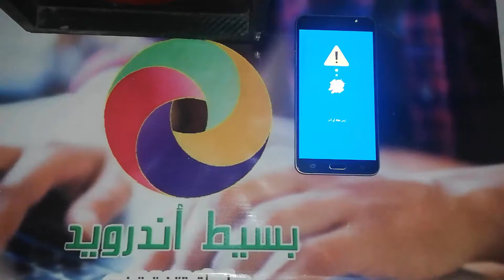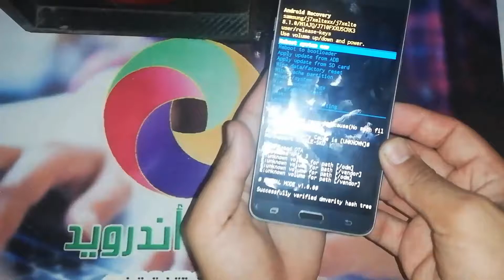فورمات سامسونج - اعادة ضبط المصنع سامسونج جلاكسى جا 7 2016 | Hard Reset Samsung Galaxy J7 2016 J710F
فورمات سامسونج جا 7 2016 " samsung ".
هى عملية تتيح لك عمل فورمات أو إعادة ضبط المصنع لهاتف سامسونج جا 7 2016, وكيفية عمل طريقة الفورمات " hard_reset  " الى الهاتف سامسونج جلاكسي جا 7 2016 " Samsung Galaxy J7 2016 " موديل " SM-J710F ".

طريقة فورمات سامسونج جا 7 2016 مغلق
كما ذكرنا سابقا هى طريقة نتعلم بها فورمات الهاتف أو اى جهاز سامسونج عن طريق الريكفري مود " Recovery Mode " لجهاز سامسونج " Samsung Galaxy J7 2016 " فى حالة نسيان رمز " Pin " الهاتف أو كلمة مرور الشاشة أو عدم القدرة على الوصول الى الإعدادات الخاصه بالهاتف للعمل على فورمات الجوال من الداخل، وهي ما نسميها اعادة ضبط مصنع " فورمات " Reset لجوالات سامسونج من صفحة ريكفري من غير استخدام برامج أو كمبيوتر، يمكنك اعاده تعين البيانات " فورمات " او كلمه المرور أو القفل الخاص بالهاتف فى وضعية عدم قدرتك على امكانية الدخول الى الإعدادات او ضبط جهاز سامسونج، ونفضل هذه الطريقة لان الموبايل لن يطلب منك Account GOOGLE بعد ﻓﺮﻣﺘﺔ المحمول من داخل الاعدادات ، أما فى وضع اتباع الطريقة التى فى هذه المقالة وهي فورمات هواتف سامسونج من صفحة الريكفرى فسيطلب منك الجهاز حساب GOOGLE فى حاله كان مسجل الحساب على الموبايل قبل عمل فورمات أو مفعل خيار " قفل الشركة المصنعة ".

فورمات سامسونج - اعادة ضبط المصنع سامسونج جلاكسى جا 7 2016 من الريكفرى SM-J710F
Format Date Samsung Galaxy J7 2016 SM-J710F
Hard Reset Samsung Galaxy J7 2016 SM-J710F
Factory Reset Samsung Galaxy J7 2016 SM-J710F
Wipe Data Samsung Galaxy J7 2016 SM-J710F
فورمات سامسونج J7
عمل فورمات لسامسونج J7
كيف فورمات سامسونج J7
فورمات سامسونج J710F
فورمات سامسونج J710F
فورمات جهاز سامسونج J7
طريقة فورمات سامسونج J7
عمل فورمات سامسونج J7
كيفية فورمات سامسونج J7
فورمات هاتف سامسونج J7